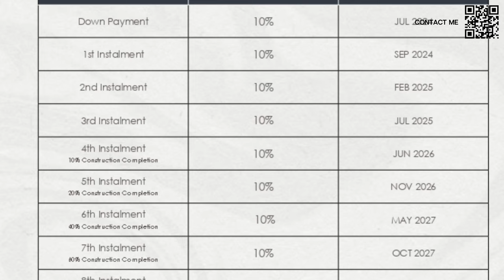Most Affordable Waterfront Living - Marina Views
Discover Marina Views in Rashid Yachts & Marina, the latest waterfront living development by EMAAR. Experience luxurious waterfront living with stunning marina views and top-tier amenities. Join us for an exclusive tour and see why this latest launch by EMAAR is the epitome of luxury and elegance in Dubai.